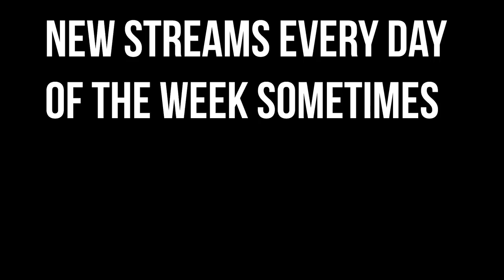the bronze bangalore boy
This Season, I will get to MASTERS, but I haven't played ranked in a bit so we are starting in BRONZE. Wish me luck!

amigos:
Dough: @OhDough